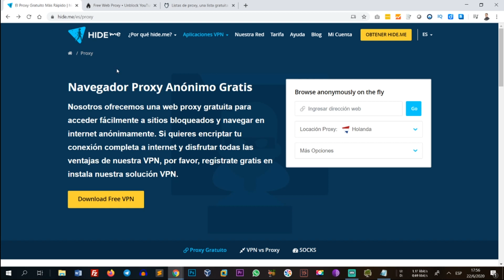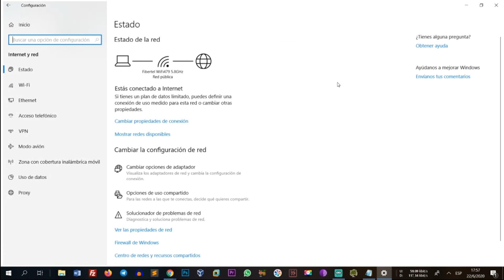🔥Herramientas GRATUITAS para navegar con PROXY.